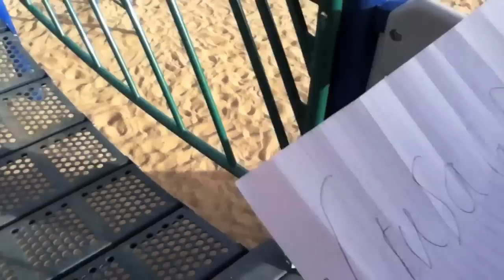Spanish Project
A Project for our Spanish 2 Class!